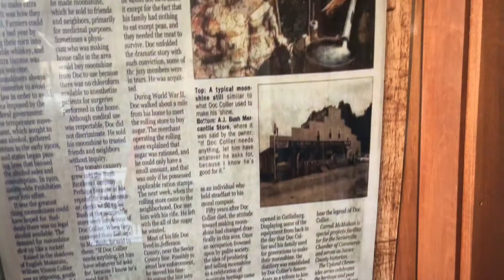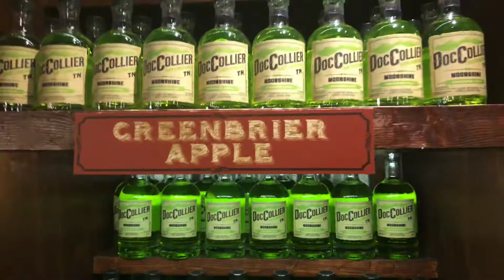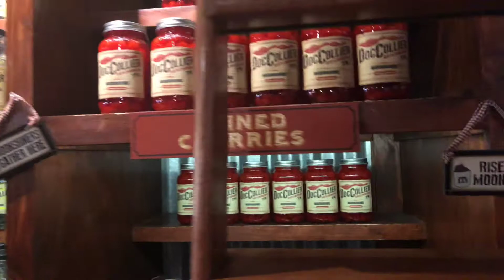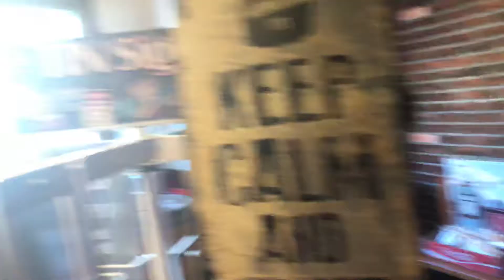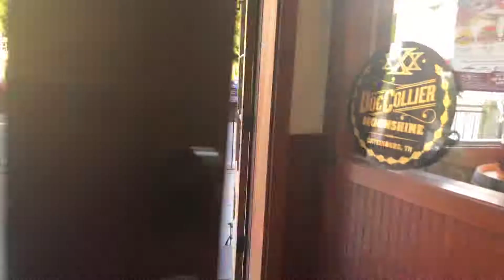Visit to Doc Collier’s Moonshine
Big Walt does test test at Doc Collier’s